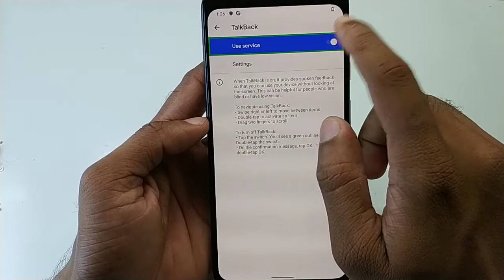Google Pixel 4 XL Disable Talkback/Voice over | GSMAN ASHIQUE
Google Pixel 4 XL Enable Talkback